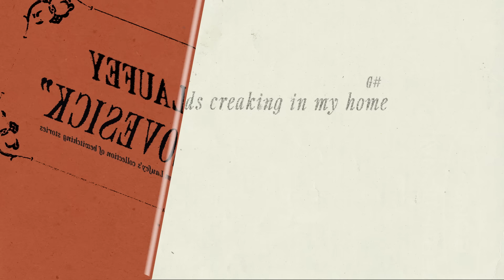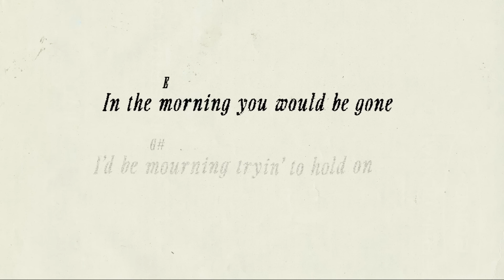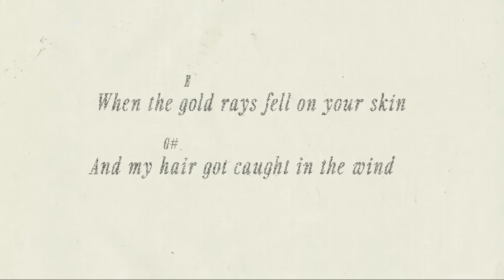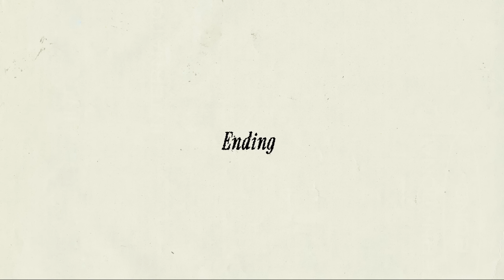Laufey - Lovesick (Official Lyric Video With Chords)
Stream or download "Lovesick" from my new album, Bewitched, out now

Lyric Video by Sasha Guimaraes

Lyrics:
Floorboards creaking in my home
Deathly silence when alone
Oh, I wish that you were here right now

So unlike me somehow, I
Fell in love in just three nights
Those November days still haunting me

When the gold rays fell on your skin
And my hair got caught in the wind
Choir sang a melancholic hymn

In the morning you would gone
I’d be mourning trying to hold on
To the memory of your lips
God, I’m so lovesick

Let me in your atmosphere
Inching closer but I fear
That I’ll love so much you’ll slip away

Getting twisted in my head
Dreams are nightmares in my bed
Since the last night that I spent with you

The choir sang a melancholic hymn

You’re not in my bed
I'll just sleep until I fall dead